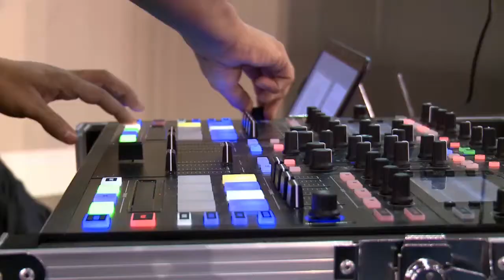Lemonade Stand Designs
Laura Bain catches up with 26-year-old Marie Webb, the owner, creator and designer of Lemonade Stand Designs in Halifax.